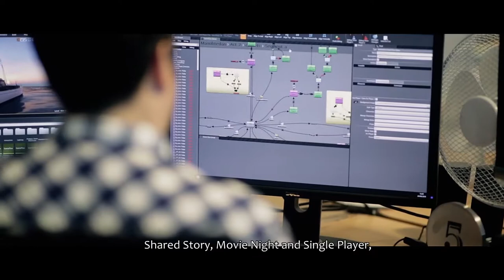The Dark Pictures: Man of Medan - Dev Diary Movie Night Mode Trailer | PS4